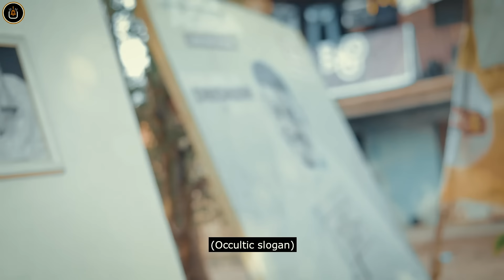THE LANDLORDS’ SAGA “THE SACRIFICE” || ENIOLA Ajao | Woliagba | Omoigbo | BabaOdubekun | Deleomowol